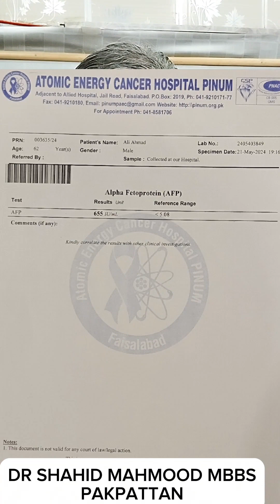successful treatment story of liver cancer patient